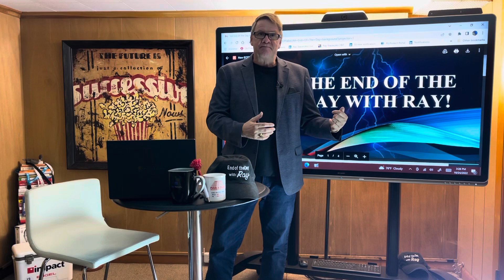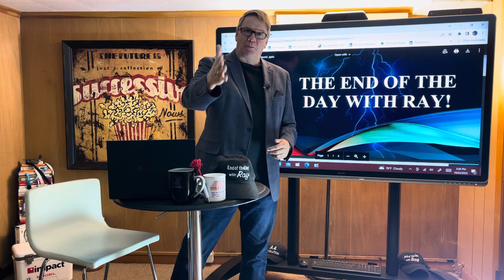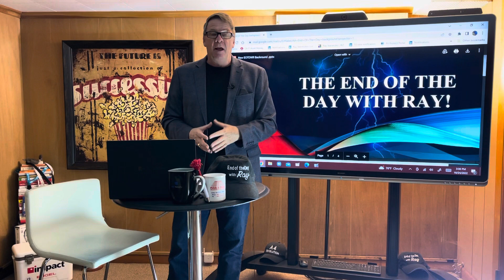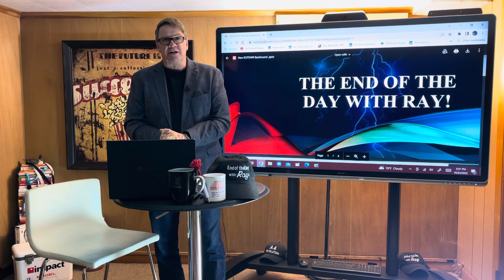The End Of The Day With Ray! A Proposal for HP Marketing!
HP! Work with me through the holidays I can fool the best of them!